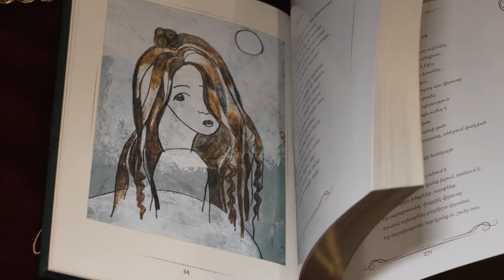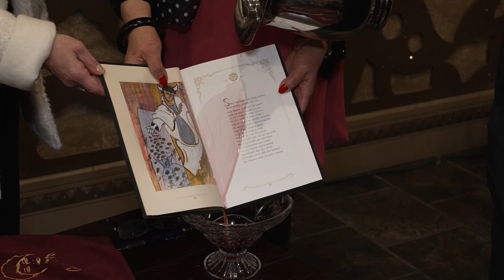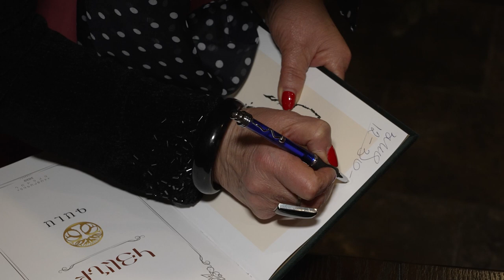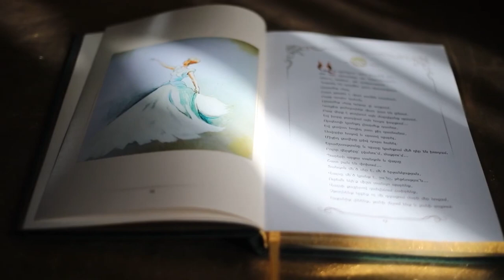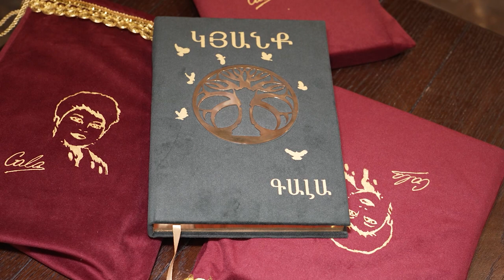Ծագումով հայեր: Գալա Gala